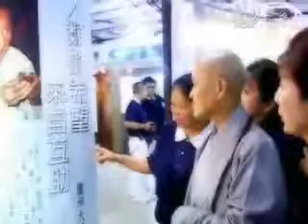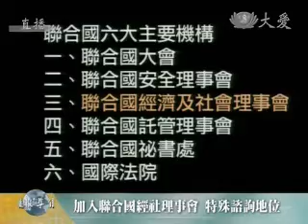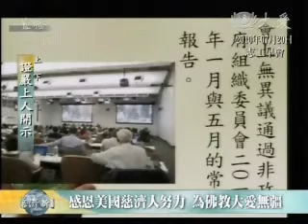深度报道 - 2010年7月20日（一）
大爱电视台节目 - 深度报道